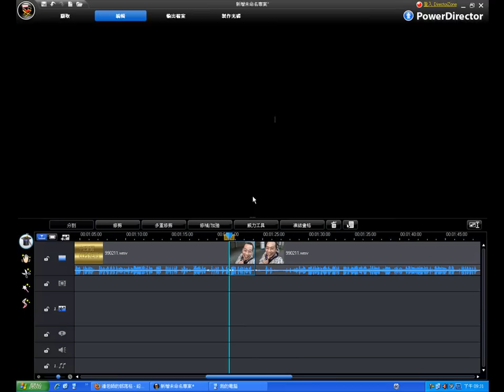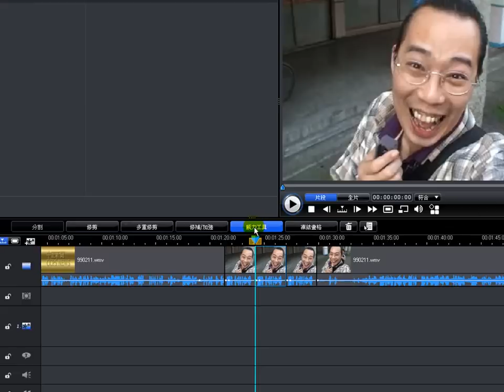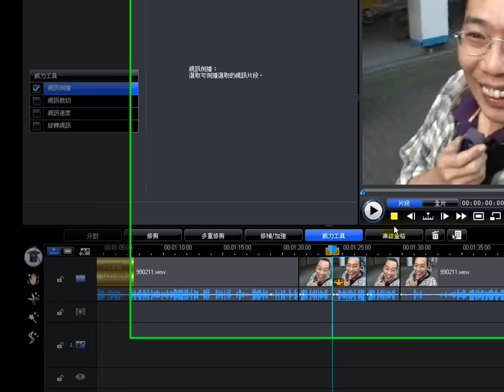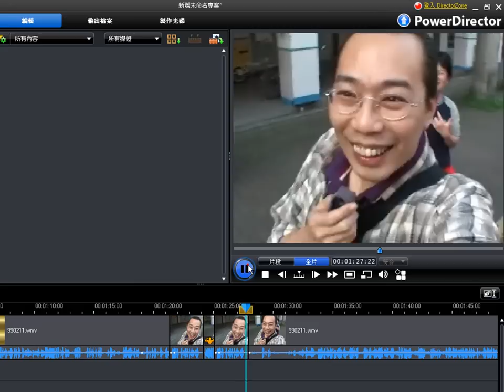威力導演8教學-威力工具-倒轉影片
倒轉影片可以增加影片的趣味性喔！^^